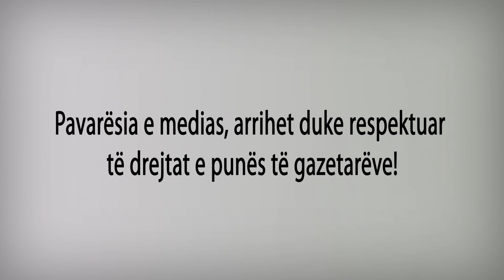Ndihma Ligjore Gazetaret - Komiteti Shqiptar i Helsinkit